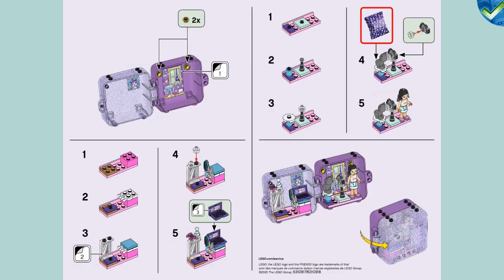41404 Emma's Play Cube LEGO® Friends Manual at the Brickmanuals Instruction Archive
LEGO®-Setdescription:
Make flexible fun your focus when you give the gift of LEGO® Friends Emma’s Play Cube (41404) Play Cube. Tucked inside the transparent glitter carry case is a mini toy pet photo studio. It’s a top gift for animal-loving kids who enjoy compact toys. Thinking outside the box These LEGO Friends Cubes are a fresh way to play. The elements of this toy pet grooming set are removable so kids can enjoy imaginative play outside the box. The pieces also attach to the cube's base for fuss-free fun on the move – and no more missing bricks! The cube splits into halves so kids can share the mini photo studio play with a friend. Fun in the frame There are 5 cubes to collect. Each portable toy has a mystery pet in a random color – discovering the surprise inside is part of the fun! The stackable toy has side hinges that connect to the other cubes to create a fun display. Introduce kids to the world of Heartlake City, a place of everyday heroes and a warm welcome!

Inspire creative play with LEGO® Friends Emma’s Play Cube (41404). Inside the pretty transparent glitter cube is a miniature world of photography fun. Watch kids open the case to reveal the cute mystery pet inside.
There’s loads inside this travel toy for the best journeys. Included is 1 collectible mini-doll and a toy pet, along with buildable grooming and photo studio kit. The sticker sheet lets kids customize their cube.
Kids can stack or connect their cubes to display them in creative ways. Or split them to share the fun. They can take the elements out or play with them inside the cube. It’s the small toy that’s big on fun!
This building set is the perfect travel toy for creative kids. The easy build will appeal to those new to LEGO®. This collectible mini-doll set makes a great impulse reward, birthday or holiday gift for kids aged 6+.
This cube measures just over 3” (8cm) wide and 2” (6cm) and pops easily into a backpack or handbag making it the ideal portable toy for long journeys. Its neat dimensions make it a bijou desk companion.
This travel toy thankfully needs no batteries to make the imaginative play come alive. This means that fun times are on tap wherever kids find themselves: in the car, on a plane, or in the playground at school.
Introduce kids to the world of LEGO® Friends, where they'll learn they can achieve whatever they want if they follow their heart. And everyone's welcome because there's always room for one more friend.
LEGO® fun toys meet the highest industry standards. Kids building this toy playset will find the bricks connect strongly and pull apart easily every time.
At The LEGO Group, we drop, heat, bite, scratch and test LEGO® bricks and pieces in every way imaginable to guarantee that every LEGO Friends set meets the highest global safety and quality standards.